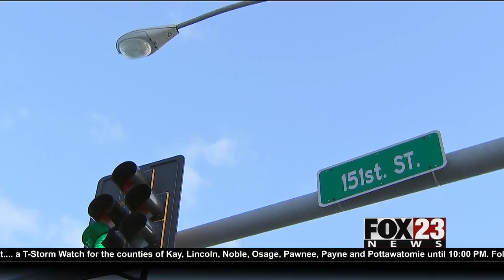VIDEO: Neighbors concerned by broken security cameras in Bixby